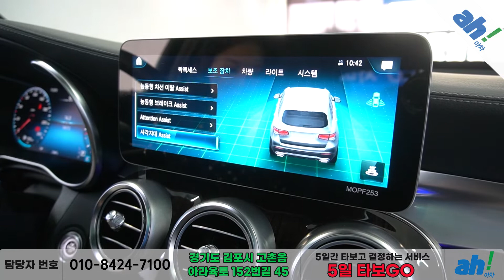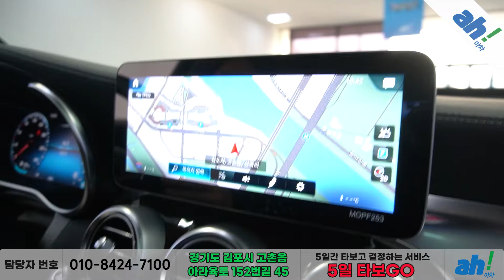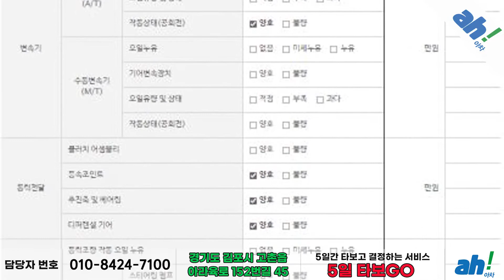[아차] 넓은 공간을 자랑하는 수입중고차 판매😎 벤츠 GLC300 4MATIC feat. (355노1051)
1. 차량대금의 10% 결제 및 계약서 작성(차량 체크리스트)
2. 종합보험 가입(최소 3개월, 자차 포함)
3.5일간 타보고 구매확정 시 차량대금 잔액 및 부대비용(이전비 등) 입금 후 이전 등록
4. 타보고 차량 반납 시 이유 불문 환불 처리(제반 비용 공제)

5일간 타보고 구매 결정하실 수 있는 서비스입니다.